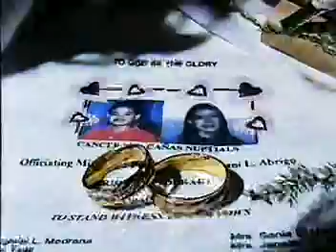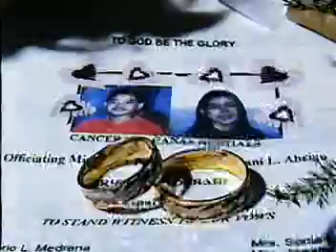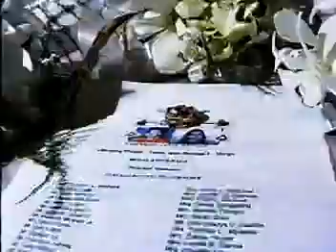The Wedding of the New Millenium (daw, lol) Part 1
I never thought that the start of the wedding was a rehearsal! Hahaha. But seriously, thanks be to God for this one great day that the Lord has made. Credits to John Medrana for converting the the video from VCD.